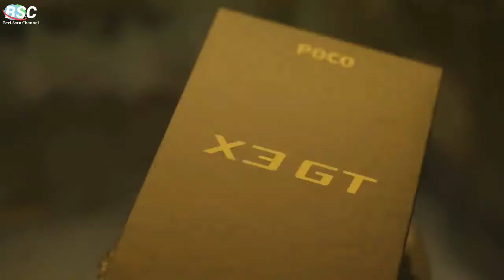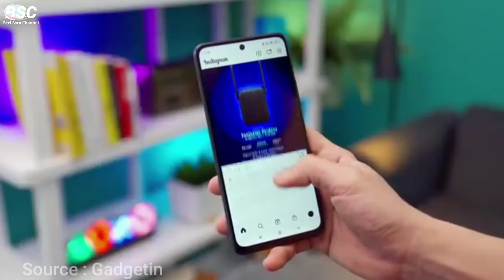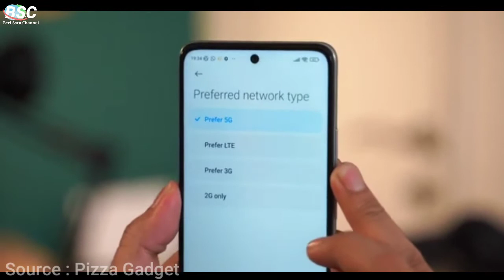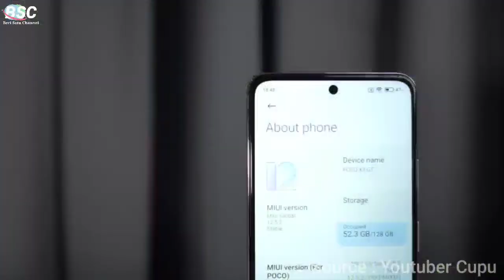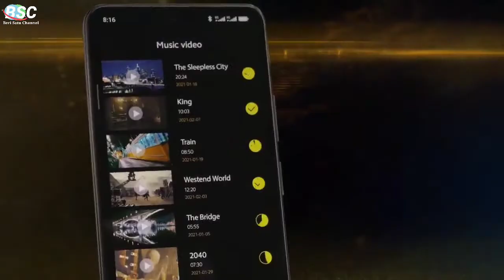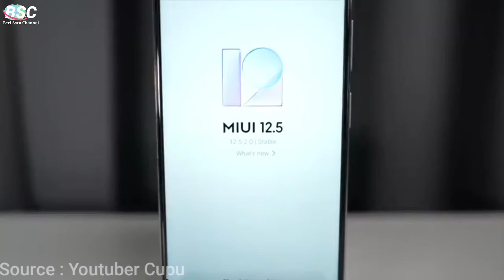KELEBIHAN DAN KEKURANGAN POCO X3 GT || HP GAMING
Link pembelian

poco x3 gt vs poco x3 pro, poco x3 gt vs poco f3, poco x3 gt genshin impact, poco x3 gt gaming test, poco x3 gt pubg, poco x3 gt vs redmi note 10 pro, poco x3 gt 5g pubg, poco x3 gt review, poco x3 gt vs realme gt, poco x3 gt harga,
poco x3 gt kelebihan dan kekurangan, poco x3 gt kelebihan

Editor : @sayfull_z